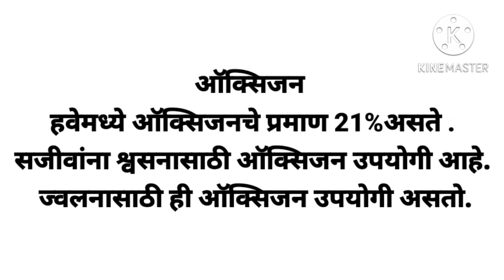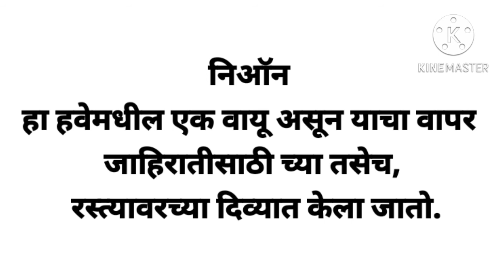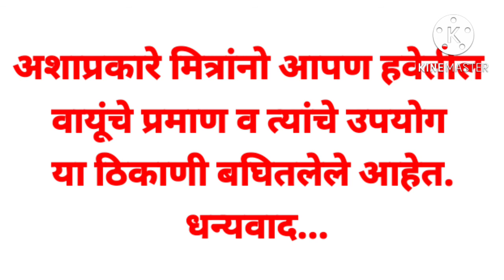हवेतील वायू व त्यांचे उपयोग.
नमस्कार मित्रांनो या व्हिडिओमध्ये आपण हवेतील वायू व त्यांचे विविध उपयोग याविषयी माहिती घेणार आहोत अशा आहे की आपणास हा व्हिडिओ नक्की आवडेल धन्यवाद.